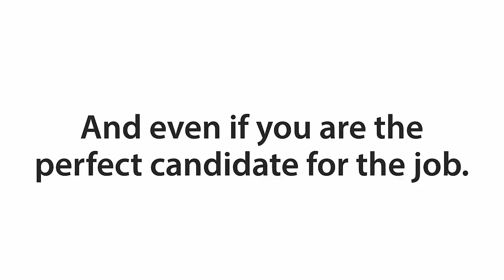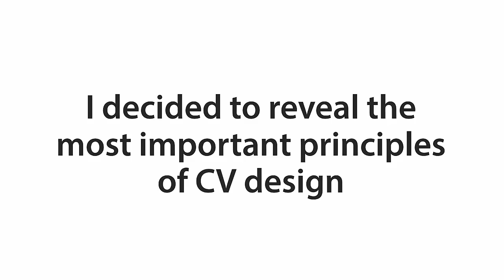Write your CV in 60 mintues: Introduction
To learn a proven formula for writing your CV / Resume